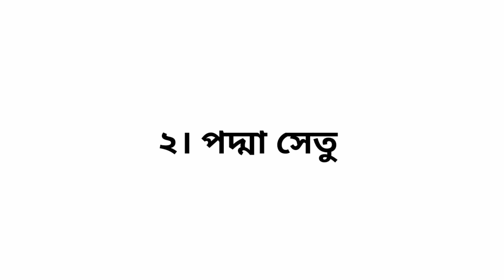এসএসসি শেষ মুহুর্তের অনুচ্ছেদ রচনা সাজেশন | SSC 2022 Bangla 2nd Paper Suggestion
ssc exam 2022 suggestion
ssc exam 2022
ssc bangla second paper suggestion
ssc 2022 bangla suggestion
ssc suggestion
এসএসসি সাজেশন
এসএসসি পরীক্ষা ২০২২ সাজেশন
এসএসসি ২০২২ বাংলা ২‌য় সাজেশন
এসএসসি ২০২২ বাংলা সাজেশন
এসএসসি বাংলা ২য় সাজেশন
বাংলা ২য় পত্র
এসএসসি ২০২২ শেষ মুহুর্তের সাজেশন
bangla suggestion
sugggestion for ssc exam 2022
ssc short syllabus 2022 bangla second paper
ssc suggestion 2022 all subject
২০২২ সালের এসএসসি পরীক্ষার সিলেবাস
ssc bangla suggestion 2022
ssc exam 2022
2022 ssc exam
ssc suggestion exam 2022
onuched rochona ssc
অনুচ্ছেদ রচনা ssc 2022